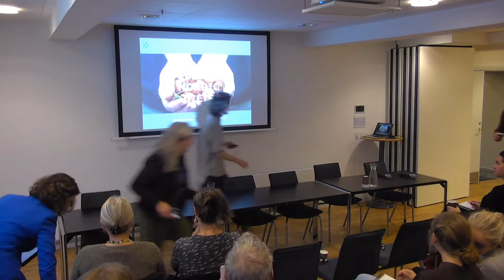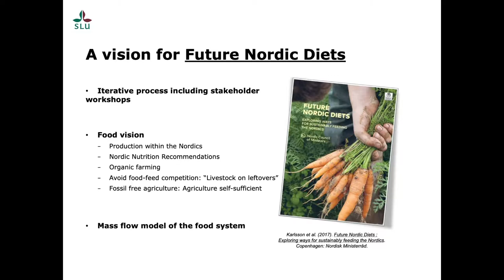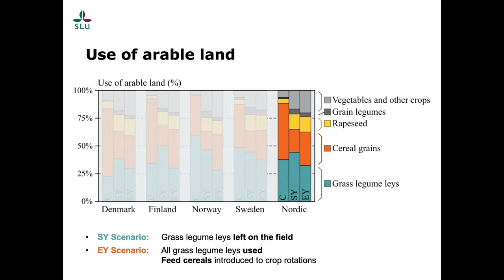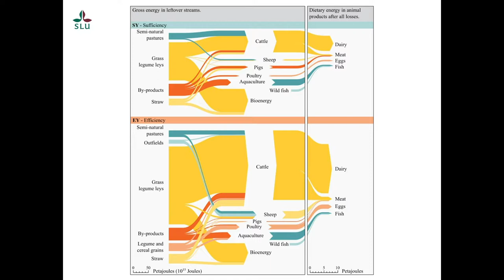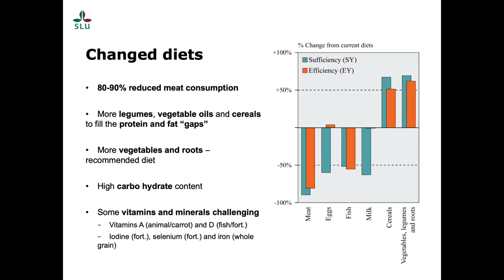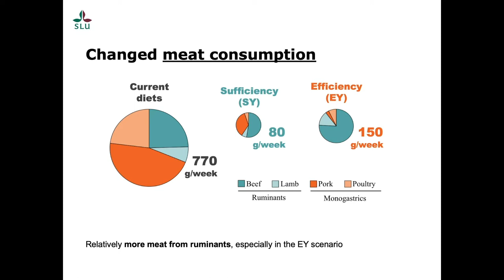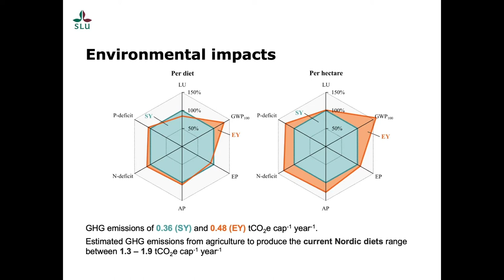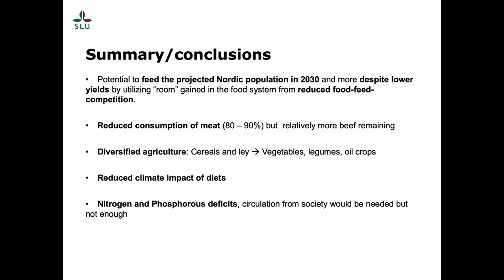Future Nordic Diets, 5 October 2018, part 1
Johan Karlsson presents the report "Future Nordic Diets" at the Nordic Council of Ministers in Copenhagen, 5 October 2018.